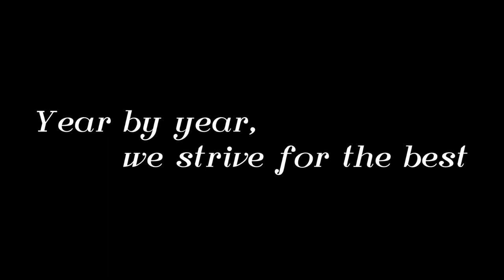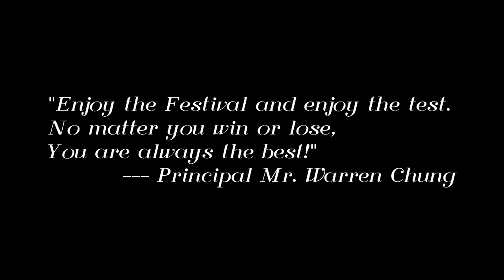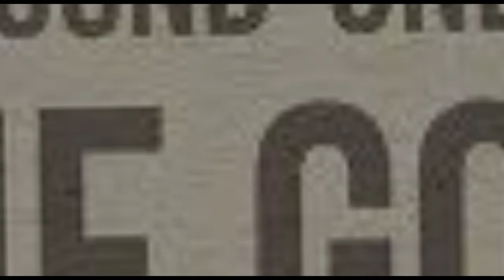67th HK Schools Music Festival - One Sound, One Voice, One Goal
One Sound, One Voice, One Goal
Wah Yan College, Kowloon
Music Association 2014-15